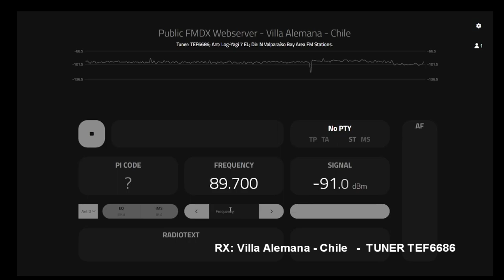FM DX - TEP - K-LOVE 89.7 - WMLV - MIAMI - FL - USA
12/02/2023  22:00
Distance: 6585 KM
Station ID: K-LOVE  89.7 - WMLV, Miami -FL  -  USA.
Station ID: 00:30
QTH: Villa Alemana - Chile FF46HW
RX: NXP TEF6686 Tuner  -  NXP-GTK Software
FM-DX WebServer by Noobish & the OpenRadio community.
Antenna: Log Yagi Performance 7 elements. Horizontal Pol.